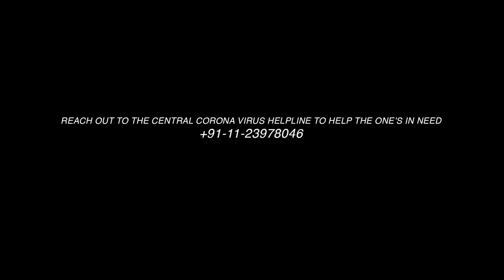BHARAT JEETEGA - SHAILENDRA SINGH | NAKASH AZIZ | ANJANA ANKUR SINGH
Shailendra Singh presents BHARAT JEETEGA.. CORONA HAREGA

An anthem to uplift the spirit of billions of Indians across the planet as we fight this unprecedented war against COVID19. We will fight through this pandemic as ONE and emerge victorious once again.

SHARE WITH ALL YOUR FRIENDS AND FAMILY TO UPLIFT THEIR SPIRIT

*A big salute to all the frontline workers working day and night to keep us safe. This anthem is purely made for love and spreading happiness and is not commercially monetised.

To help the one's in need, you can call on the central corona virus helpline at
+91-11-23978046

Lyrics by - Shailendra Singh
Curated and Composed by - Anjana Ankur Singh and Shailendra Singh
Sung by - Nakash Aziz
Edit by - Kaustubh Bhardwaj
Music Production and Arrangement - Anjana Ankur Singh & Nabeel Zubair
Mix & Master - Chakir Hussain (Paresh Music)
Backing Vocals - Nabeel Zubair
Chief Sound Engineer - Saikat Sarkar
Asst. Engineers - Mohit Kharlwa, Scar